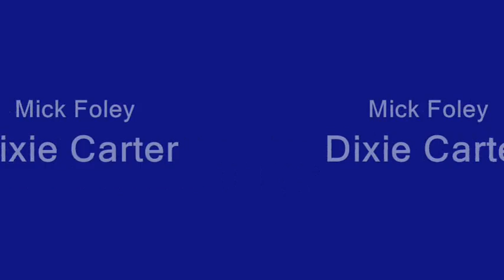TNA Wrestling Baehead Arena Glasgow, Scotland Maximum Impact Tour 2009 Part 2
Thu Jan 22 Part 2 of 4 Heres the pics of that night Enjoy Thanks to Greg aswell Cheers
TNA, TNA, TNA, TNA